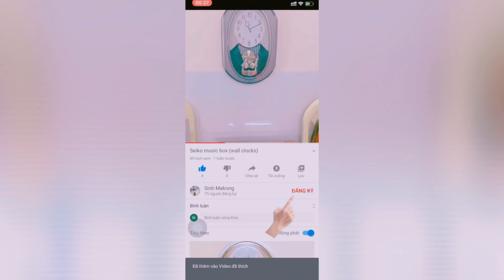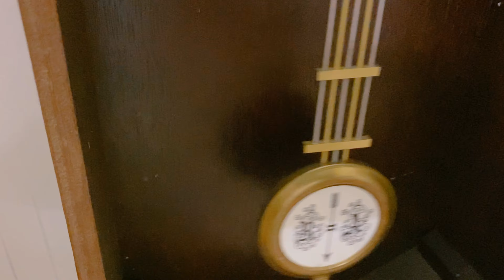Đồng hồ treo tường bãi Nhật Seiko. Mã ST113 - Giao lưu hàng nội địa, hàng bãi nhật.